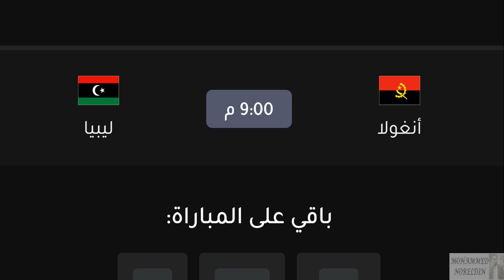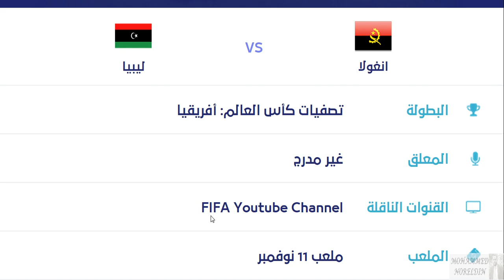موعد مباراة أنجولا و ليبيا القادمة والقنوات الناقلة - موعد مباراة ليبيا و أنغولا القادمة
موعد مباراة أنجولا و ليبيا القادمة والقنوات الناقلة - موعد مباراة ليبيا و أنغولا القادمة والقنوات الناقلة
موعد مباراة ليبيا و أنجولا اليوم في تصفيات افريقيا كاس العالم الجولة 2 الجولة الثانية من الدور الثاني - مباراة ليبيا و أنغولا القادمة

موعد مباراة ليبيا و انجولا القادمة فى تصفيات كأس العالم والقنوات الناقلة
موعد مباراة ليبيا وانجولا القادمة والقنوات الناقلة والتشكيل
موعد مباراة ليبيا وانجولا القادمه والقنوات الناقلة والمعلقين والتشكيل في الجولة الثانية من تصفيات افريقيا المؤهلة لكأس العالم فيفا قطر 2022
موعد مباراة ليبيا القادمة ضد انجولا في تصفيات افريقيا المؤهلة لكأس العالم
موعد مباراة ليبيا القادمه ضد انجولا في تصفيات افريقيا المؤهلة لكأس العالم
موعد مباراة ليبيا وانجولا في تصفيات افريقيا المؤهلة لكأس العالم 2021
تعرف على موعد مباراة ليبيا القادمة ضد انجولا فى تصفيات افريقيا المؤهلة لكأس العالم 2022، وما هي القنوات الناقلة للمباراة؟
موعد مباراة ليبيا ضد انجولا والقنوات الناقلة
ما موعد مباراة ليبيا و انجولا؟
 موعد مباراة ليبيا وانجولا هو يوم
ما هي القنوات الناقلة لمباراة ليبيا وانجولا ؟
موعد مباراة ليبيا القادمة
موعد مباراة ليبيا القادمة يوم ايه
 موعد مباراة ليبيا القادمة الساعة كام
موعد مباراة ليبيا القادمة مع مين
 معاد مباراة ليبيا القادمة
معاد مباراة ليبيا الجاية
ميعاد مباراة ليبيا الجاية
ميعاد ماتش ليبيا
 ماتش ليبيا امتى
 ليبيا هيلعب امتى
ليبيا هتلعب مع مين
موعد مباراة ليبيا وانجولا بتوقيت ليبيا
ليبيا وانجولا
ليبيا ضد انجولا
مباراة ليبيا و انجولا القادمة فى تصفيات افريقيا لكاس العالم قطر 2022 فى الجولة2 مجانا على النايل سات
القنوات المجانية الناقلة و موعد مباراة ليبيا و انجولا فى تصفيات افريقيا لكاس العالم قطر 2022
مجانا مباراة ليبيا و انجولا القادمة على النايل سات
تردد قناة ليبيا 218 الناقل الحصرى للمباراة ليبيا و انجولا فى تصفيات افريقيا لكاس العالم قطر 2022
قناة ليبيا 218 الناقل الحصرى لجميع مباريات المنتخب الليبى فى تصفيات افريقيا لكاس العالم قطر 2022
موعد مباراة ليبيا و انجولا في تصفيات كأس العالم 2022 أعلن الاتحاد الليبى لكرة القدم  موعد ومكان إقامة مباراة ليبيا و انجولا بالجولة الثانية من دور المجموعات للتصفيات الافريقية المؤهلة لنهائيات كأس العالم في قطر العام المقبل 2022
القنوات الناقلة لمباراة ليبيا و انجولا في تصفيات كأس العالم 2022
الموعد والقنوات الناقلة لمباراة منتخب ليبيا و انجولا فى تصفيات كاس العالم قطر 2022